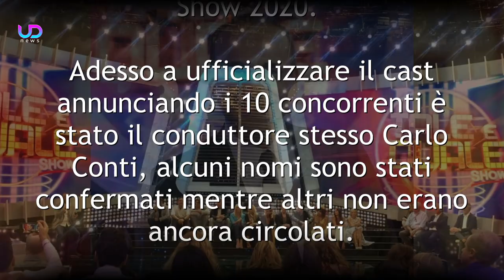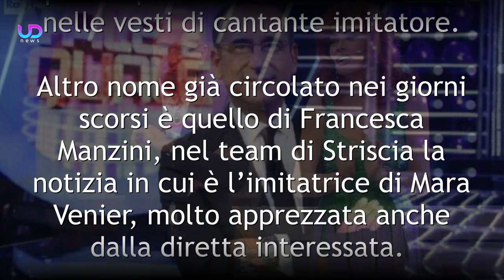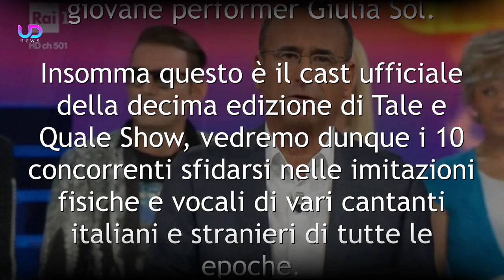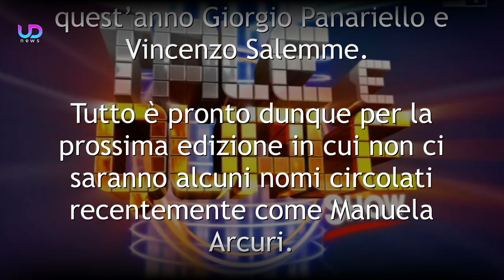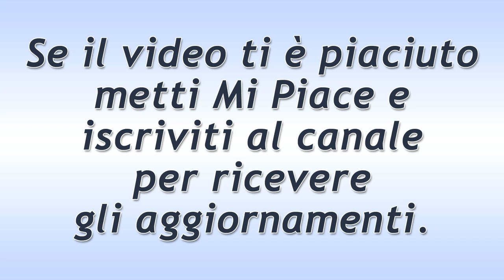Tale E Quale Show 2020: Ecco Il Cast Ufficiale!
Carlo Conti, conduttore del programma d'intrattenimento Tale E Quale Show ha definito il cast definitivo della nuova edizione. Tra i protagonisti ex concorrente di Amici ed ex partecipante del Grande Fratello Vip!